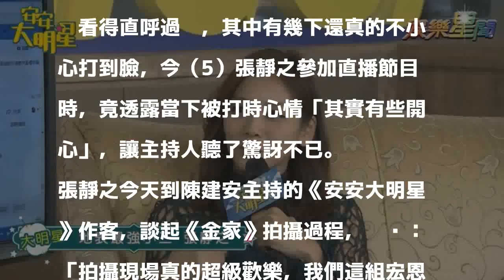唱秋小三遭正宮狠甩6巴掌 內心尖叫：好帥好開心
〔記者吳志偉／台北報導〕女星張靜之在《金家好媳婦》因演活「地表最強小三」黃秋儀，在網路上被入戲觀眾罵翻，不久前劇中正宮高宇蓁連賞她6個巴掌，讓觀眾看得直呼過癮，其中有幾下還真的不小心打到臉，今（5）張靜之參加直播節目時，竟透露當下被打時心情「其實有些開心」，讓主持人聽了驚訝不已。

發表評論評論如下。